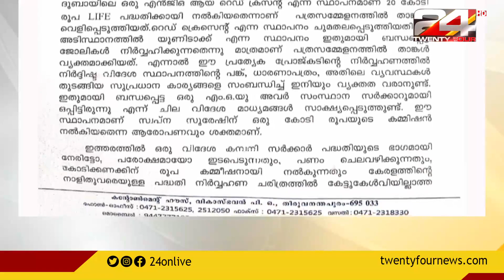ലൈഫ് മിഷൻ പദ്ധതിയിൽ മുഖ്യമന്ത്രിക്ക് പ്രതിപക്ഷ നേതാവിന്റെ കത്ത്